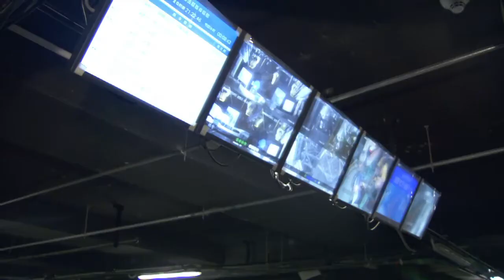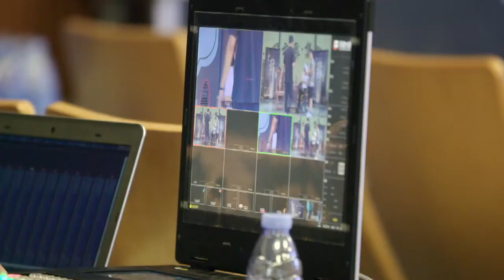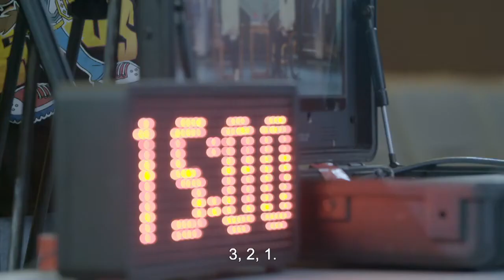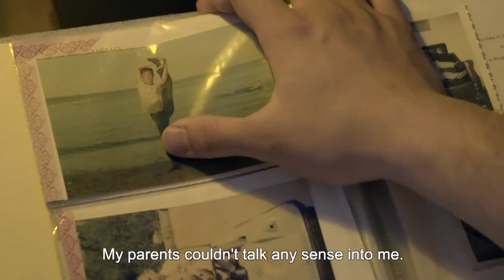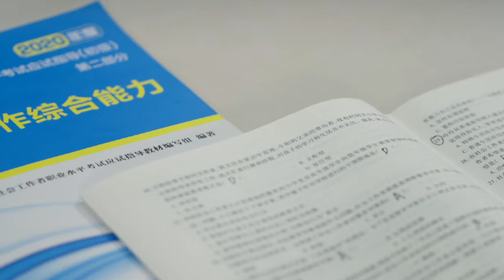When dancers are told they may never dance again... | China Documentary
No matter what we do in life, suffering a debilitating injury or condition can ruin a career, a dream, or even a person’s happiness. But what happens when it affects all three? For Liu Yan, Li Hui and Wei Jingyang, their dreams suddenly turned to nightmares when they were faced with the idea they may never dance again.